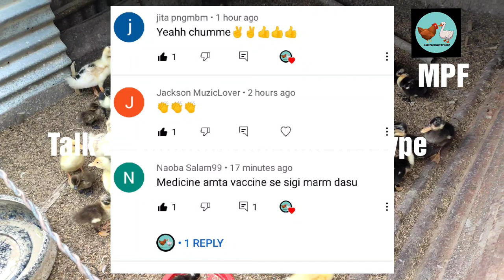Talk 2//Vaccination and it's Type//Manipur Poultry Farm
Vaccination is a must for any poultry farm.It can save thousands of birds Durning any viral diseases.

TODAYS HOST:
NONGMAITHEM SINGKE MEITEI, FOUNDER, MANIPUR POULTRY FARM AND POULTRY CONSULTANT.